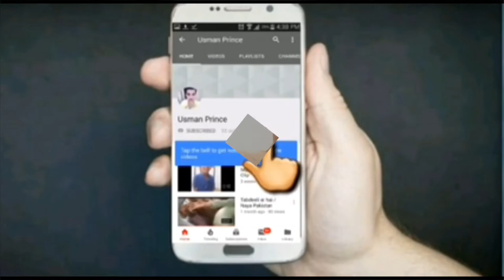Tiktok will be unban in Pakistan / PTA ny tiktok unban krdi / VPN use krny ky nuqsanat